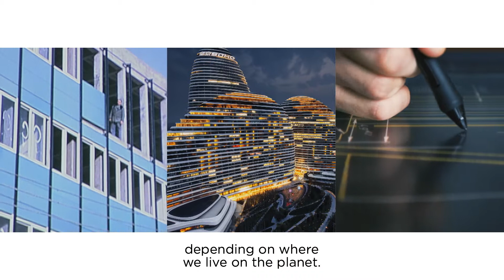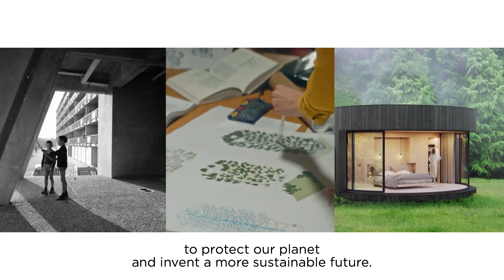Our purpose: Making the world a better home